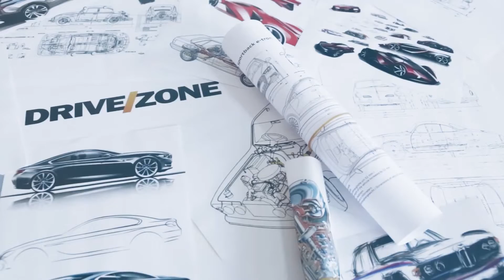DRIVE/ZONE 01.01.2022 - PJESA 1